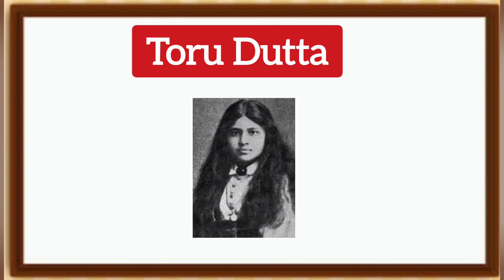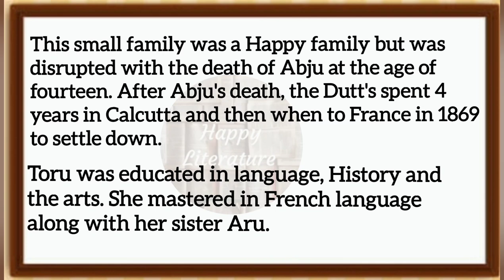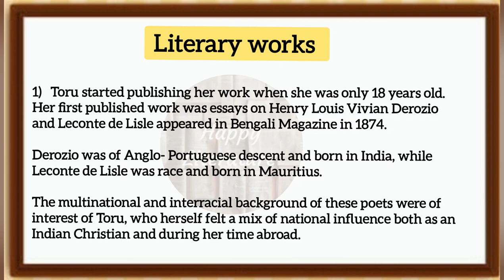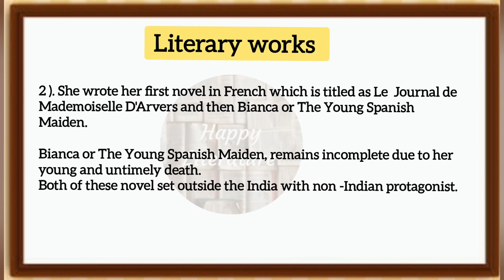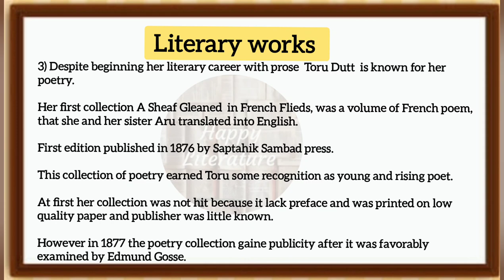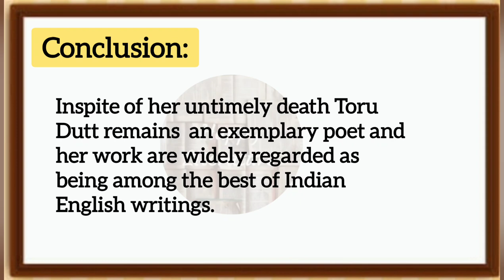Toru Dutta Biography and her contributions to Indian English writing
Meg 10 English Studies in India
IGNOU
TGT English
PGT English
UGC NET JRF English
UPSC